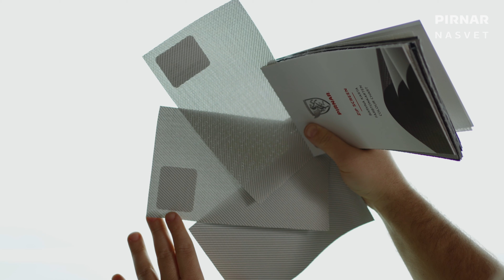Kako poskrbeti za prijetno senco na vaši terasi?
Predstavljajte si, da se po napornem dnevu želite osvežiti na svoji terasi. Poletje je in vročina pripeka. 41 stopinj neusmiljeno tolče po vas. Situacijo že vrsto let rešujete s senčniki in platnenimi tendami, s katerimi si sicer ustvarite senco, a vročina vztraja.  Zato so bioklimatske pergole z ZIP senčili super stvar. Kakšne vrste ZIP senčil si lahko omislite na vaši pergoli, vam bo v kratkem videu razložil prodajni svetovalec Denis. Obiščite našo spletno stran, kjer boste našli še več informacij o pergolah Pirnar